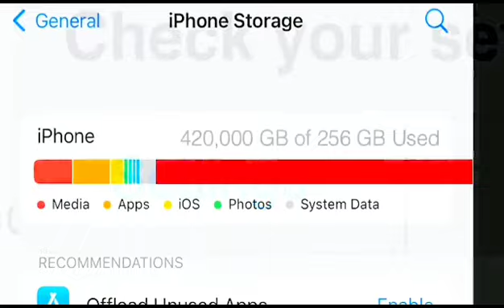if beluga Owns pick Astley...